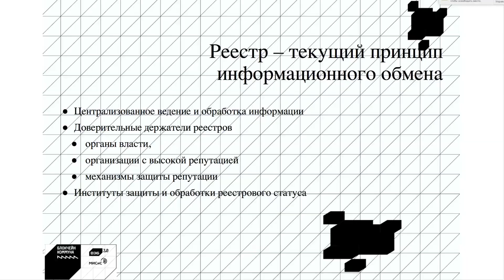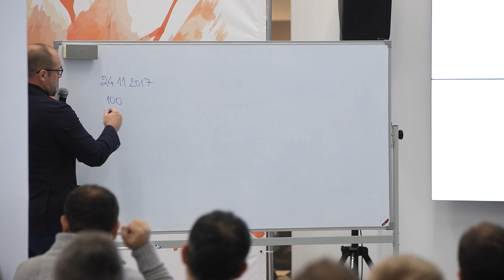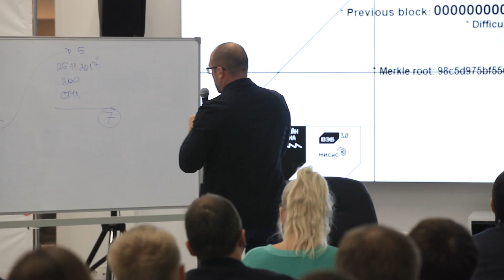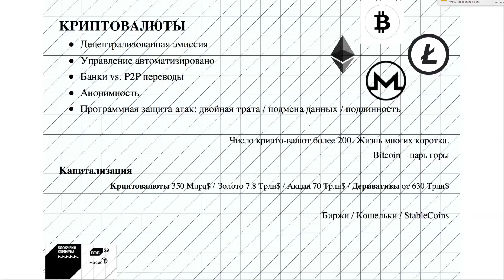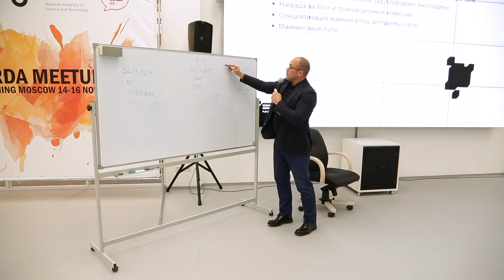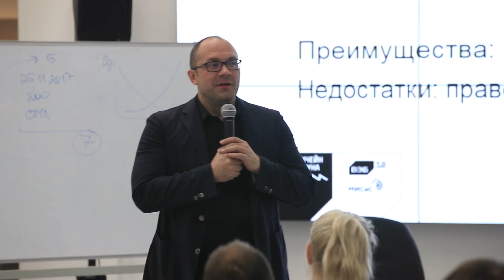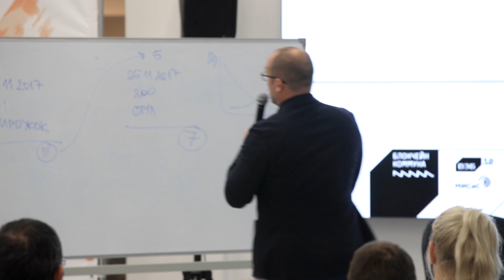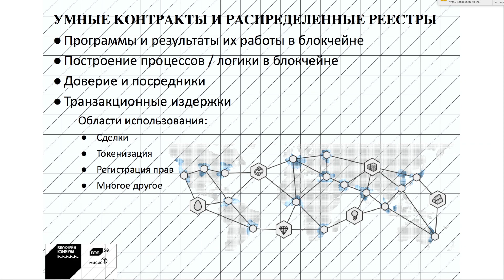Блокчейн -День Первый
PRIME STREAM PRODUCTION Организуем качественную видеосъёмку, концертов, спектаклей, конференций, спортивных и корпоративных мероприятий тд. до 20 камер в любых форматах в том числе 4К 12G, оптоволоконная коммутация, многокамерный видеомонтаж, бесперебойная онлайн-трансляция, предоставляем все исходники и статистику тел